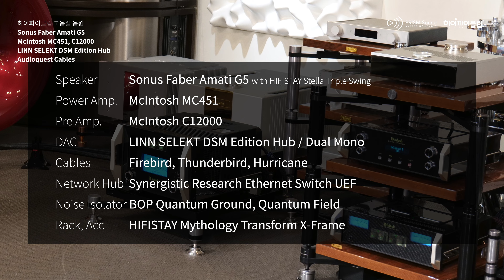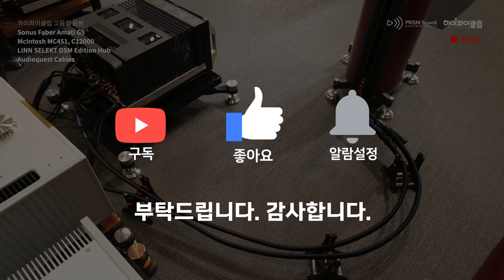[고음질 음원] Farrés: Quizas, Quizas, Quizas, 양성원, Les Bons Becs [Sonus Faber Amati G5]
소스 : ROON

녹음장비
Mic : DPA 4011A Stereo Pair
Mic Pre. : Focusrite Two with Quantum Ground
Recorder : TASCAM DA-3000 (24bit/192kHz)

Speaker : Sonus Faber Amati G5 with HIFISTAY Stella Triple Swing
Power Amp. : McIntosh MC451
Pre Amp. : McIntosh C12000
DAC : LINN SELEKT DSM Edition Hub / Dual Mono
Cables : Firebird, Thunderbird, Hurricane
Network Hub  : Synergistic Research Ethernet Switch UEF
Noise Isolator : BOP Quantum Ground, Quantum Field
Rack, Acc : HIFISTAY Mythology Transform X-Frame